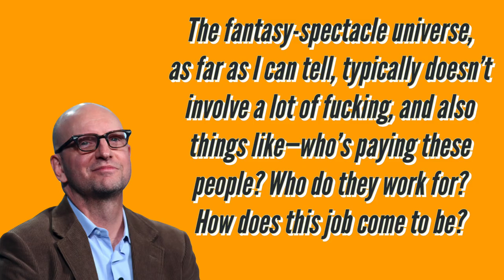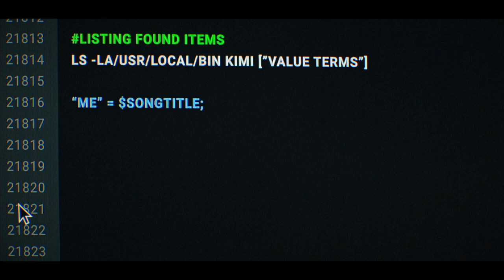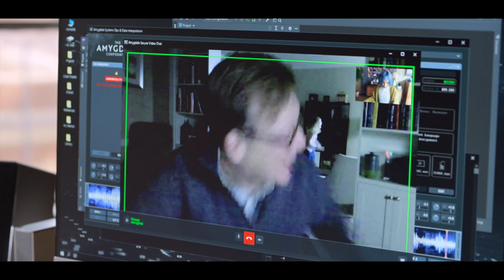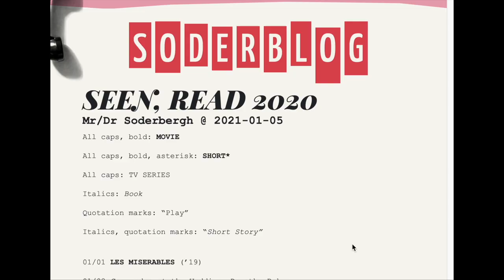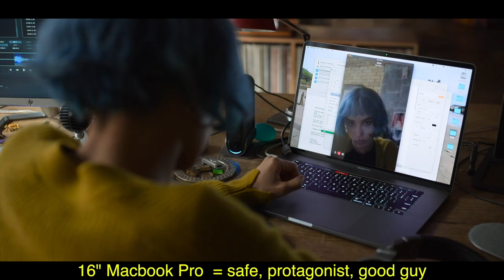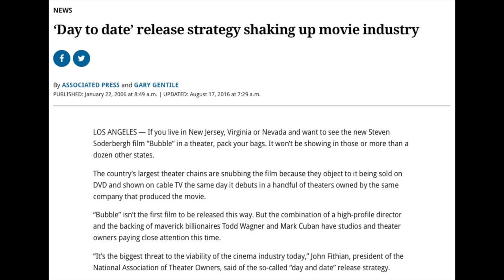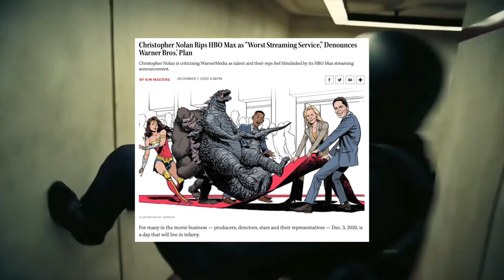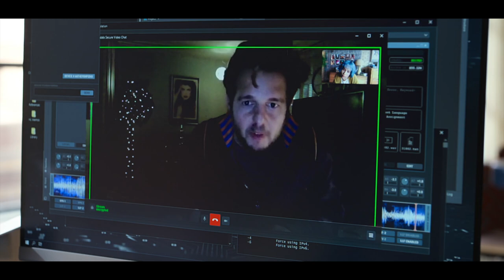What 'Kimi' Tells Us About Steven Soderbergh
Kimi, the new Zoe Kravitz vehicle from prolific director Steven Soderbergh has been out on HBO Max for a couple of weeks now, and yet it hasn't been much of a discussion topic online. Perhaps that is because of the general opinion around original films made for streaming platforms like Netflix and how most of them are disposable content. But Soderbergh, who has made five streaming pictures in the last four years, has a markedly different approach.

Whether he's making movies with Mark Cuban or shooting flicks on an iPhone 8, Soderbergh is a director who isn't afraid to change with the industry. While he's sure to turn heads with the recently announced Magic Mike: The Last Dance, this video essay is more about his experimental past and how Kimi fits into his tradition of going against the grain.

(special thanks to Geoff Simons & Jumi Olowofoyeku, without whom this video would probably not have come out)

Lofive - "When To Stop"

I made a separate IG page exclusively for the channel, so follow ya boy

The Armchair Auteur is an ongoing video project from film critic Dom Griffin. Every week, there will be new reviews, retrospectives, rants and video essays about film and film-adjacent pop culture.

Dom Griffin is a freelance film critic, pop cultural polymath and an obsessive lover of storytelling. His work has been published on Looper, SyFy.com, Birth.Movies.Death, DCist, The Baltimore Beat, Spectrum Culture, and VultureHound UK. He's currently a member of the Washington Area Film Critics Association (WAFCA) and a Rotten Tomatoes Tomatometer-Approved Critic.